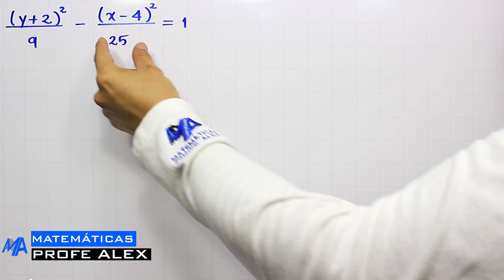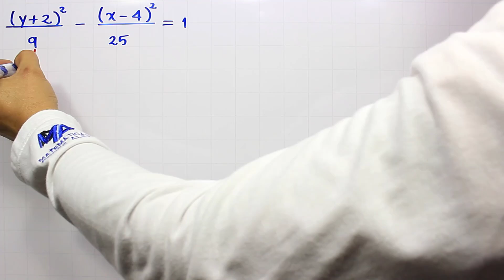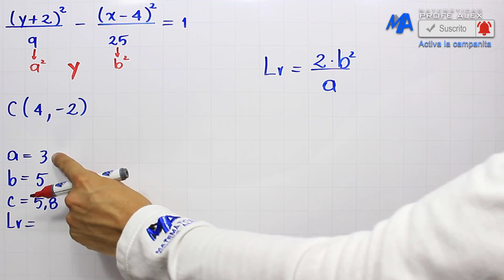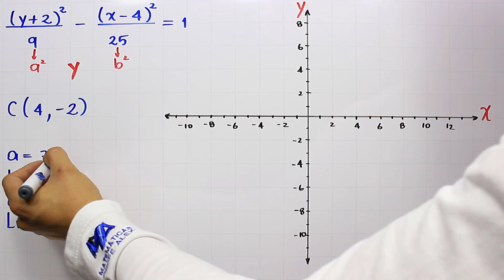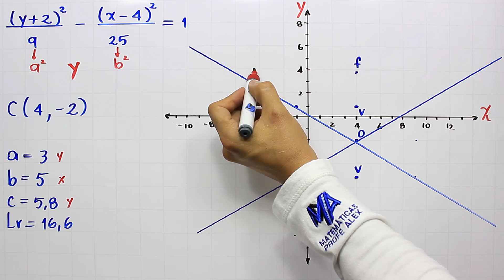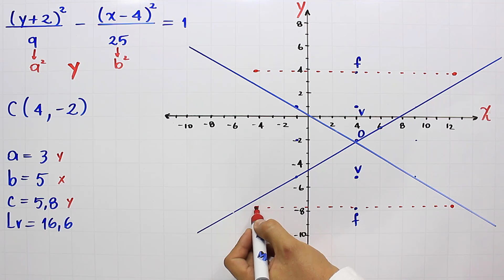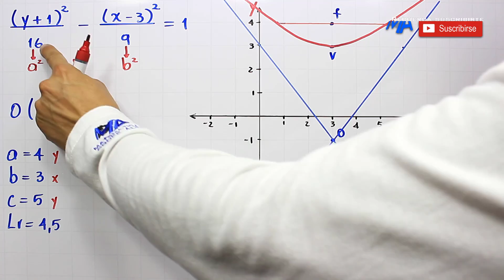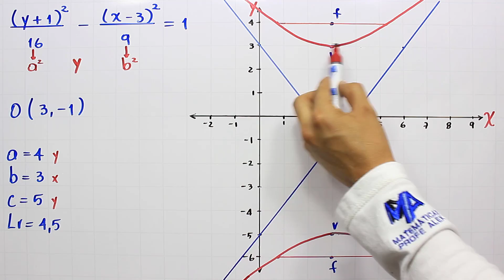Gráfica de la Hipérbola dada su ecuación canónica | Ejemplo 4 centro en (h,k)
Explicación de cómo graficar la hipérbola cuando conocemos su ecuación canónica u ordinaria, en este caso con centro en (h,k) o fuera del origen y encontrar las coordenadas de sus vértices y sus focos, dentro del curso de Ecuación de la Hipérbola.

0:00 Saludo
1:00 Solución del ejemplo
5:40 Gráfica
12:27 Ejercicio de práctica